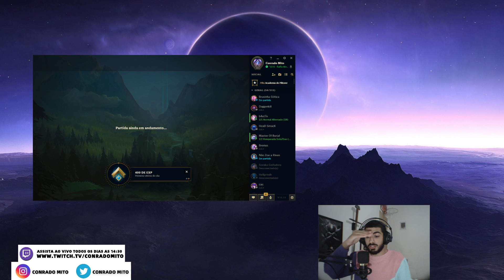ESTRATEGIA ANTI JOGO, UM CAMPEÃO QUE SE VOCÊ MATAR ELE DESTROI SEU TIME INTEIRO NA ULT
runas do atualizadas :

colheita sombria
golpe desleal
sentinela zombie
caça implacável

faixa de fluxo
tempestade crescente